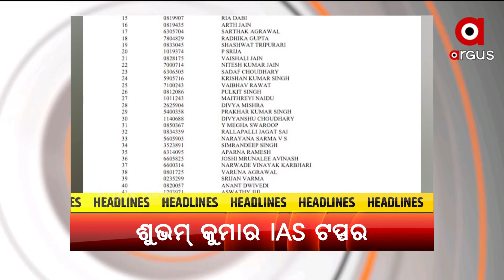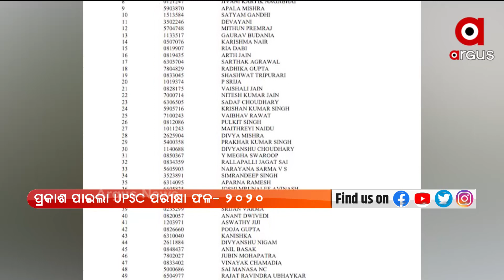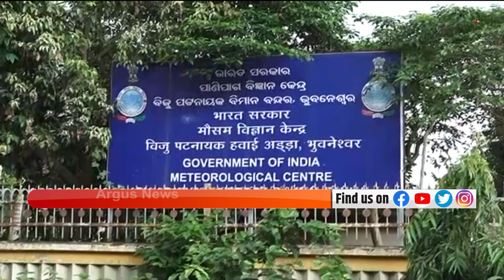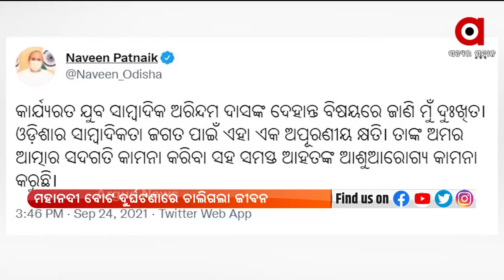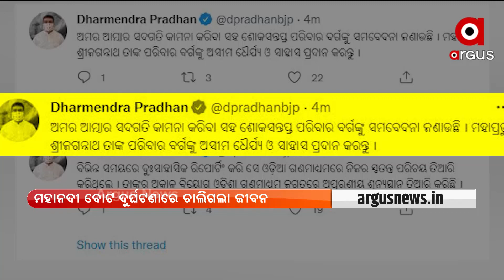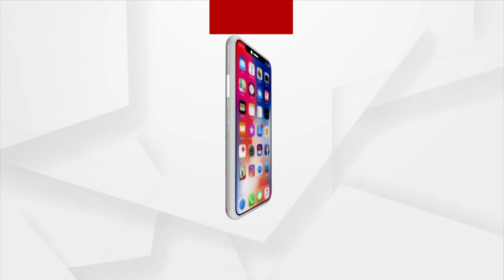Pratham Khabar 7AM | 25th September 2021 | Argus News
+ ହ୍ୱାଇଟ୍ ହାଉସ୍‌ରେ ପ୍ରଧାନମନ୍ତ୍ରୀ ନରେନ୍ଦ୍ର ମୋଦି
+ କ୍ବାଡ୍ ବୈଠକରେ ଏକାଠି ହେଲେ ୪ ରାଷ୍ଟ୍ରମୁଖ୍ୟ
+ ପ୍ରକାଶ ପାଇଲା UPSC ପରୀକ୍ଷା ଫଳ
+ ପୂର୍ବ-କେନ୍ଦ୍ରୀୟ ବଙ୍ଗୋପସାଗରରେ ଅଧିକ ଘନୀଭୂତ ହେଉଛି ଲଘୁଚାପ
+ ରାଜଗାଙ୍ଗପୁର କେଶରାମାଲ ଛକ ବିଜୁ ଏକ୍ସପ୍ରେସରେ ଦୁର୍ଘଟଣା
+ ଆରପାରିରେ ବରିଷ୍ଠ ସାମ୍ବାଦିକ ଅରିନ୍ଦମ ଦାସ